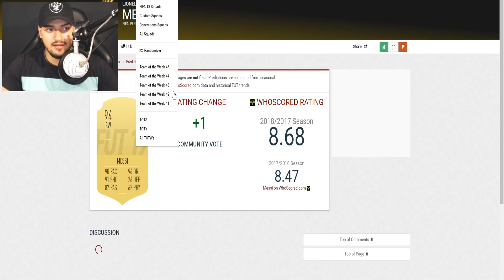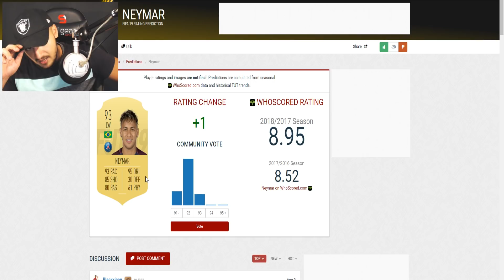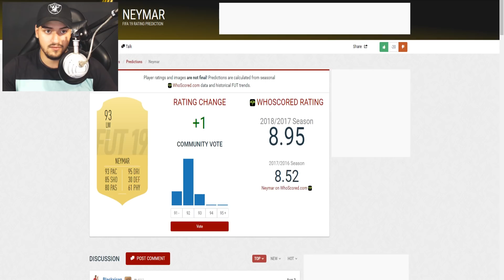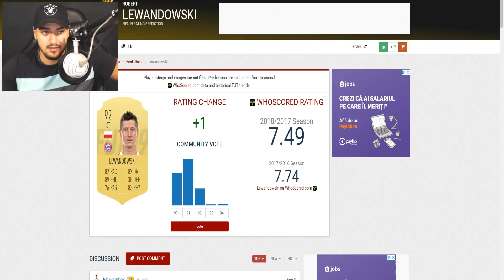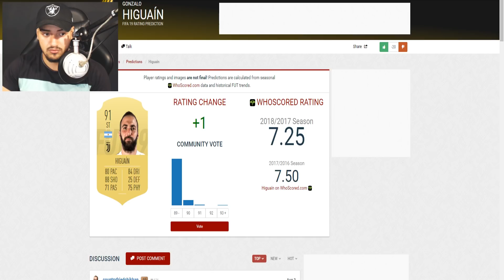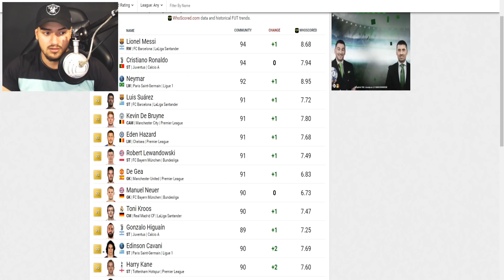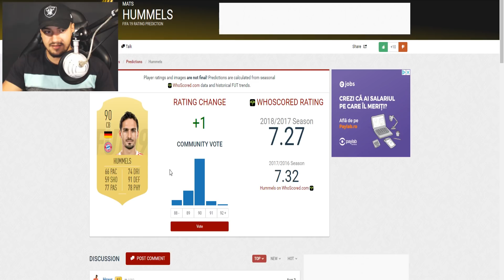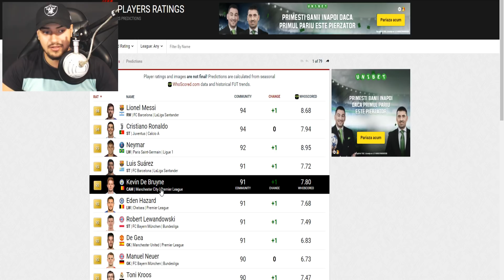TOP JUCATORI IN FIFA 19